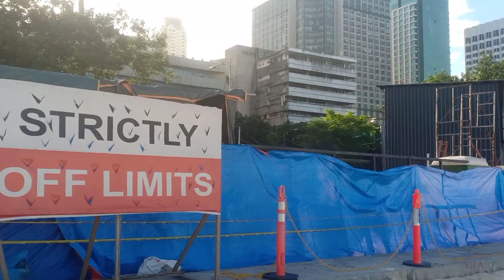Panalo sa ganda talaga "DOLOMITE BEACH."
Hi Guys once more welcome back to my channel Mrv max at ngayun nga muli nandito ako sa Manila Baywalk beach at sa pagkakataon ito ay lalo akong pinahanga dahil sa ganda at linis ng Dolomite beach..at ngayun nga napansin ko na mas pinalawak at mas pinaluwag pa ang white sands sa Dolomite beach kaya nman Lalo itong gumanda... hopefully na magustuhan nyo ang video na ito..Thanks and God bless po.

To God Be All The Glory Po.
God Bless...